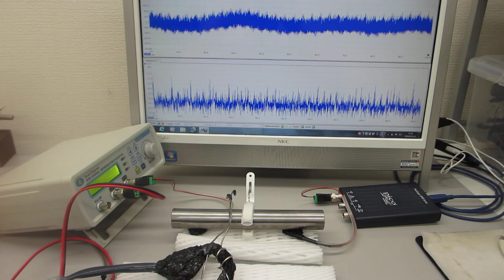超音波プローブの発振制御による部品検査技術（超音波システム研究所）